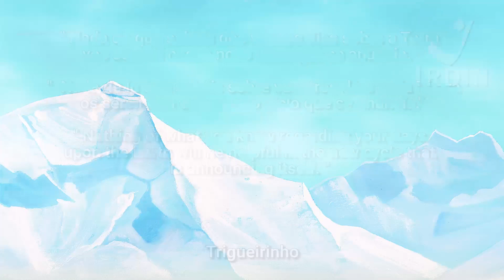05-03-2020 | Pensamento do Dia / Thought of the Day / Pensamiento del Día | Trigueirinho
"Nada do que sabeis dos vossos dias sobre a Terra vos servirá nesse novo ciclo que se anuncia."

"Nothing of what you know regarding your days upon the Earth will be helpful in the new cycle that is announcing itself."

"Nada de lo que sabéis sobre vuestros días en la Tierra os servirá en este nuevo ciclo que se anuncia."

Para cambiar el idioma, clic en el botón “Configuración”.